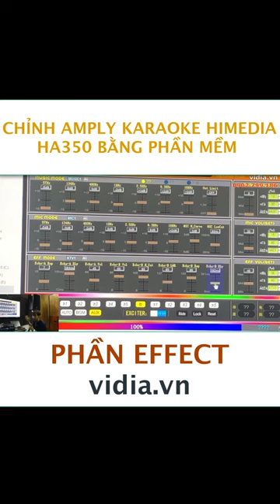Chỉnh Amply Karaoke Himedia Ha350 Bằng Phần Mềm Effect - Vidia 0902699186